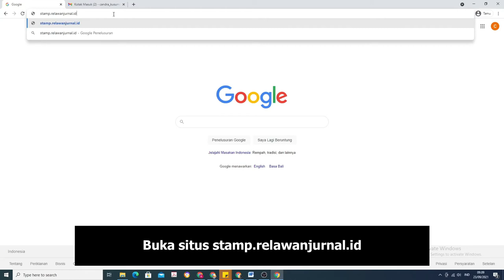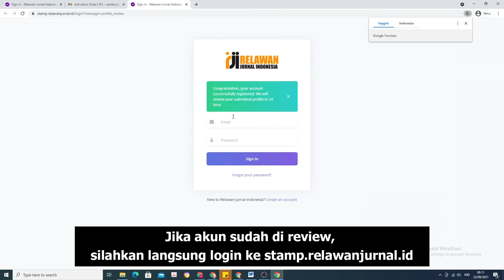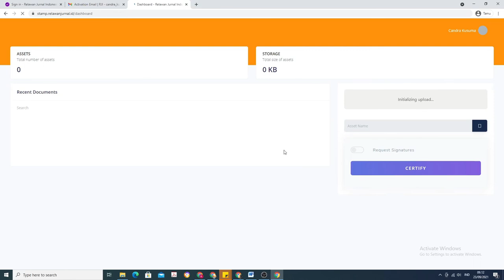Registrasi stamp.relawanjurnal.id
Platform Stamp Relawan Jurnal Indonesia (STAMP-RJI) merupakan inovasi terbaru yang memanfaatkan jaringan terdistribusi berteknologi blockchain untuk mencatatkan dokumen penting. Pencatatan ini bertujuan untuk mengaskan kepemilikan bahwa dokumen yang dimiliki adalah asli dan tidak pernah diubah. Jika dokumen pernah diubah, maka perlu dicatatkan kembali dan mendapatkan label yang sama seperti dokumen yang pertama kali dicatatkan.

Bagaimana penggunaan Platform Stamp ini bagi pengelola jurnal khususnya di Indonesia? Penting bagi pengelola jurnal untuk mencatatkan dokumen artikel jurnal di platform ini. Karena, Stamp ini memiliki fitur untuk mencatatkan, mengesahkan, dan menandatangani dokumen sebagai bentuk verifikasi sehingga dokumen ini benar-benar asli. Oleh karena itu, pengelola jurnal dapat menjadikan Stamp sebagai Digital Archiving untuk artikel jurnalnya.  Sementara itu bagi penulis, Stamp dapat berfungsi untuk pencatatan kepemilikan dokumen pribadi berupa karya ilmiah, dokumen intellectual property dan dokumen penting lainnya.

Siapa yang dapat menggunakan Stamp RJI? Individu yang mewakili Penerbit/ Publisher dan Editor in Chief yang mewakili Jurnal ilmiah yang dikelolanya. Pendaftaran Stamp RJI melalui pranala berikut selanjutnya kami akan melakukan seleksi siapa saja yang berhak menggunakan fitur-fitur Stamp RJI.